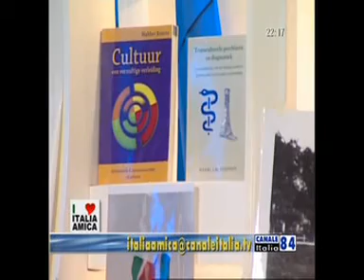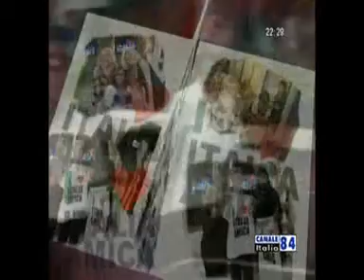ITALIAAMICA special 2013 seconda puntata (PARTE 3 )